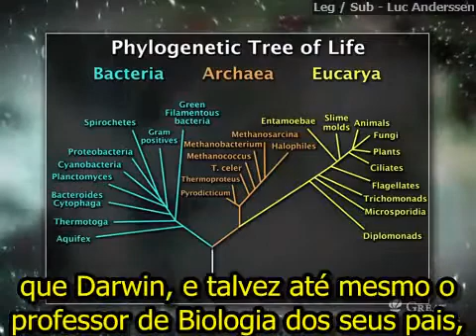Neil deGrasse Tyson As Origens da Vida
Vídeo legendado por: Luc Anderssen